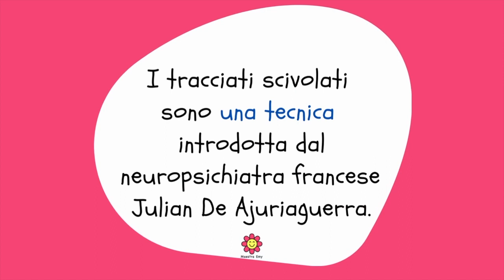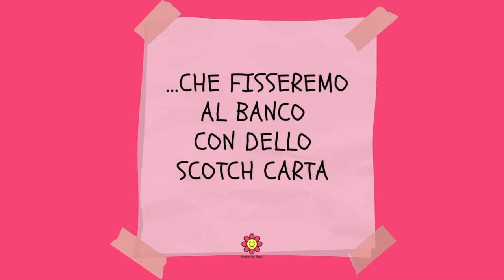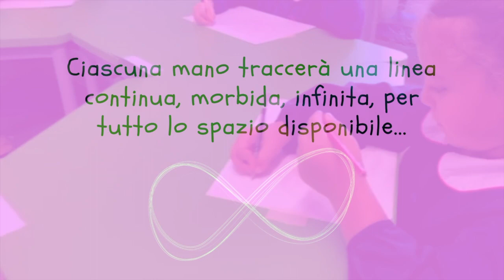📝 I TRACCIATI SCIVOLATI - Educazione del gesto grafico - Maestra Emy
Riferimenti bibliofrafici:
I tracciati scivolati, in P. CRISTOFANELLI e S. LENA (a cura di), Disgrafie. Esame, prevenzione, rieducazione, Libreria G. Moretti